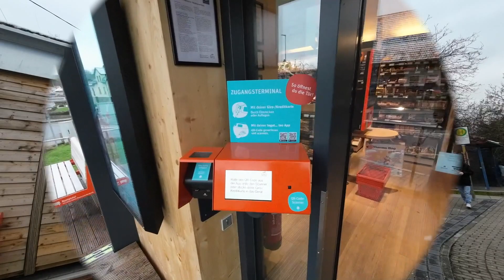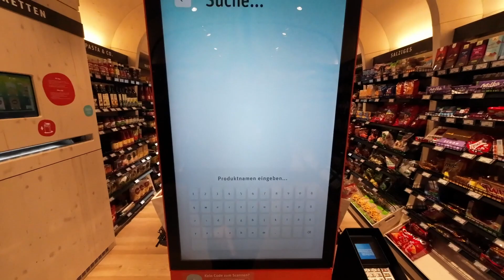Smart Stores - Einfach Erklärt! Teo Lobbach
In diesem Video der Videoreihe "Smart Stores - Einfach erklärt!" geht es um den Smartstore "Teo" von Tegut. Dafür sind wir diesmal mitten im Schwabenländle, genauer gesagt in Lobbach bei Sinsheim. smartStores innovation #247

Weiter Videos zu diesem Thema findet ihr in unsere Playlist "Smart Stores - Einfach erklärt!":